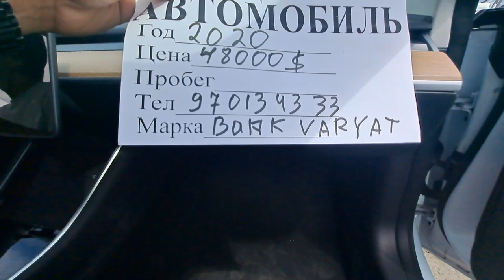SERGELI MOSHINA BOZORI INOMARKA NARXLARI 5-qism 03.09.2023#uzavtobozor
SERGELI MOSHINA BOZORI 5-qism 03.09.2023#uzavtobozor

Telegram 👉 @uzavtoboozor

ADMINGA yozish✍ 👇👇👇👇
Telegram 👉 @uzavtoboozor